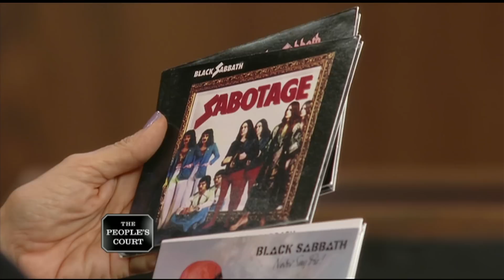A Shot in The Dark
The plaintiff collects Black Sabbath and Ozzy Osbourne CDs. He sold the defendant some albums on eBay, but then the defendant complained the CDs weren’t authentic. The defendant ended up getting a refund, but he won’t return the plaintiff’s CDs, so the plaintiff is suing for his albums to be returned. The defendant argues the CDs were bootleg copies and he sent them back.